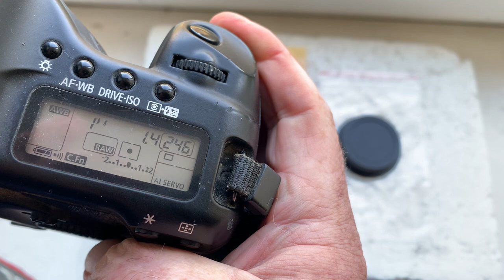Olympus OM-Canon с Одуванчиком Лушникова. (Для Юрия З. №3)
Olympus OM-Canon с Одуванчиком Лушникова.
Для:
Olympus OM Zuiko 50mm/f1.4
Желающим купить – пишите на почту: